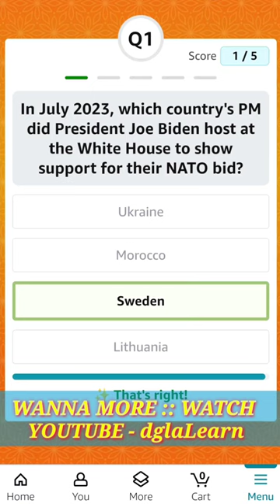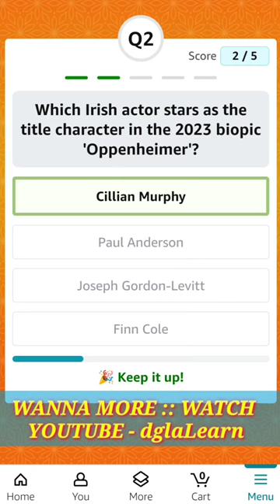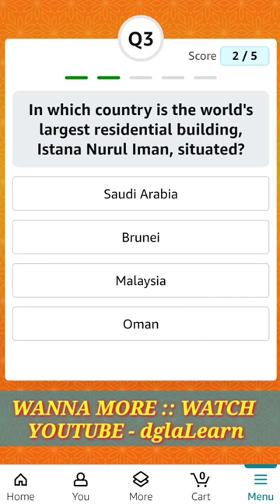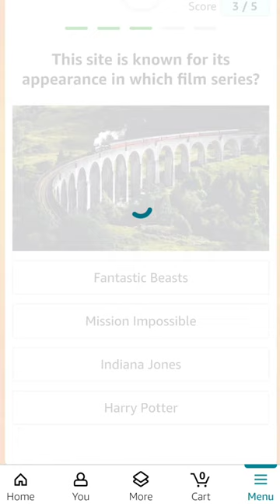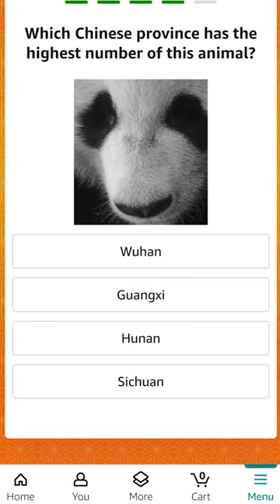SIMPLI LEARN 5 GK Q/A :: Date 12-09-2023 AMAZON DAILY QUIZ TIME / TEST YOUR KNOWLEDGE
Win ₹5,000 Amazon Pay Balance

Question 1 of 5:
In July 2023, which country's PM did President Joe Biden host at the White House to show support for their NATO bid?

Question 2 of 5:
Which Irish actor stars as the title character in the 2023 biopic 'Oppenheimer'?

Question 3 of 5:
In which country is the world's largest residential building, Istana Nurul Iman, situated?

Question 4 of 5:
This site is known for its appearance in which film series?

Question 5 of 5:
Which Chinese province has the highest number of this animal?